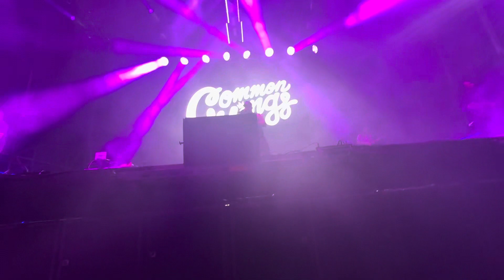Common Kings-“24/7”-Closer to the Sun-Riviera Maya(Cancun),Mexico